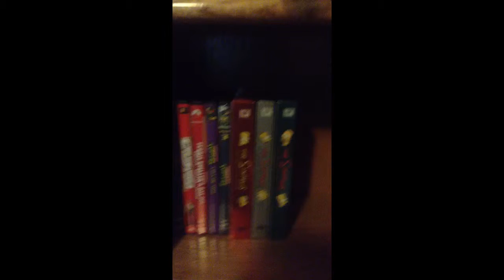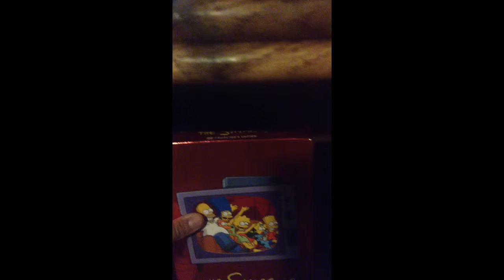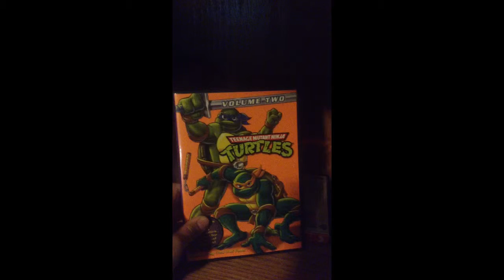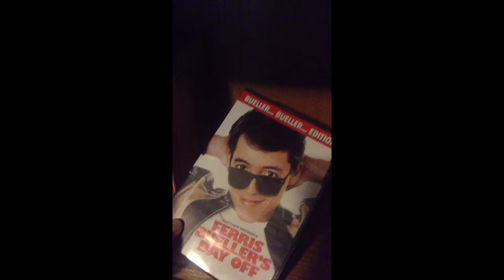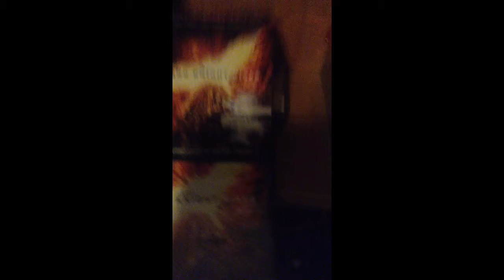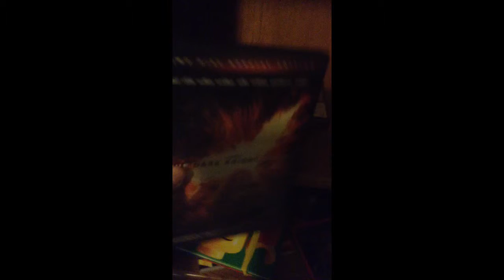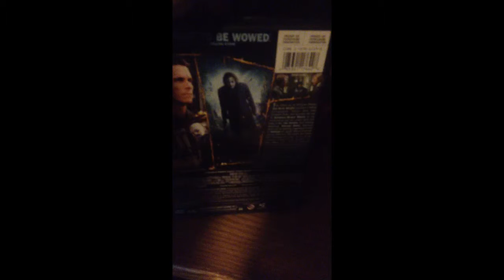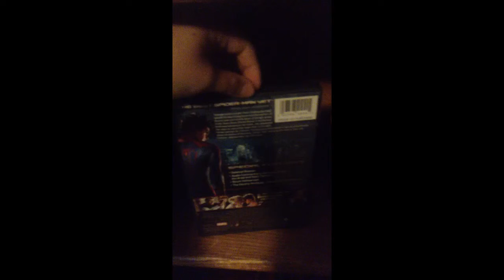Clutch DVD Hunting! Episode 1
Welcome to the first episode of Clutch DVD hunting!